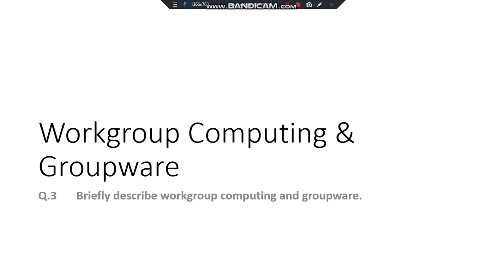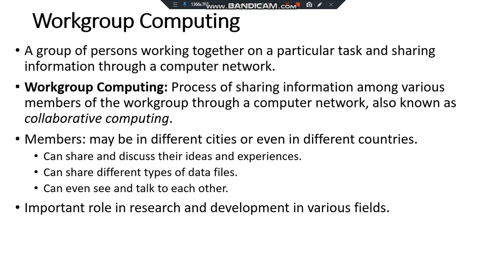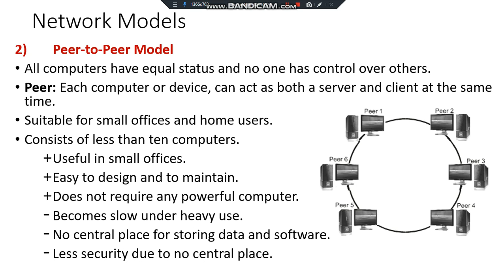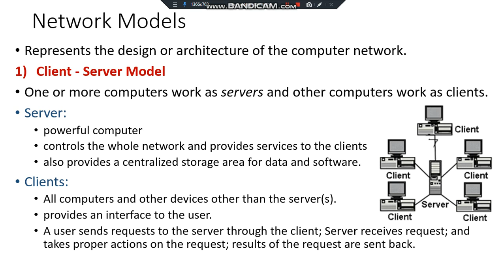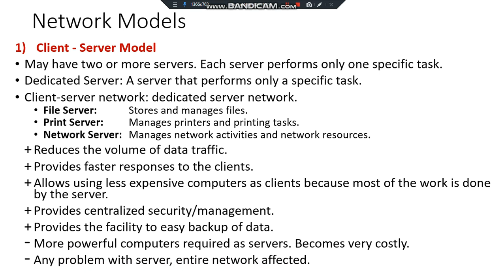Information Network Part 2